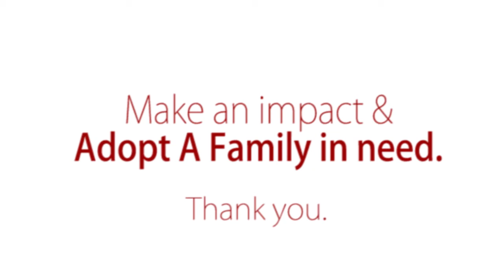Make An Impact & Adopt A Family Today!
To help us adopt 1,000 Columbus families in need during this crisis,